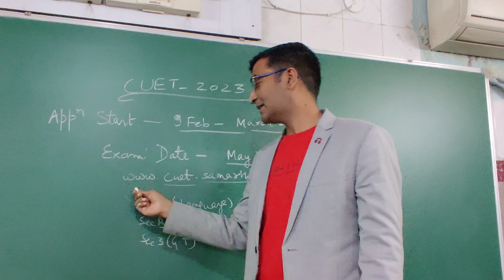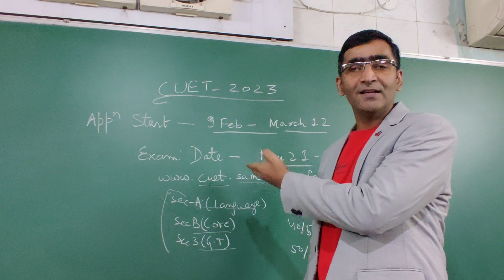CUET 2023 Application form details|| CUET Exam form date and details|| CUET 2023 preparation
CUET Exam update for 2023 | CUET information| complete information of CUET exam |DU ADMISSION BHU admission